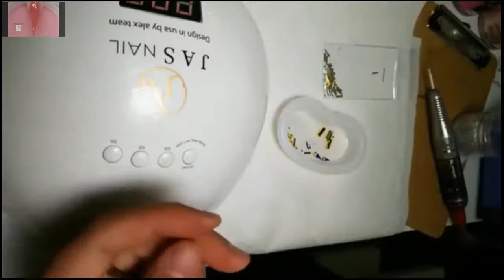NEW NAIL ART 2018/NAIL TECHNICIAN,ALEX 👍 THE BEST NAIL 🌹ART DESIGN🌹 107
-New nail art 2018,nail technician,alex truong,the best nail art design 2 0 1 8
-NAIL TECHNICIAN,ALEX TRUONG NAILS,CHRISTINE NAILS.